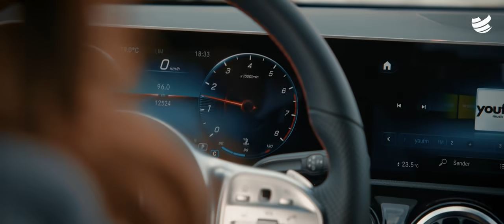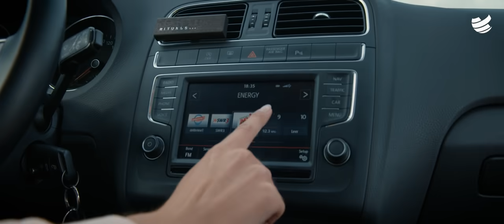BigCityBeats WORLD CLUB DOME Las Vegas Drive In | Official 4K Aftermovie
Remember the famous alternative WCD weekend?! 💥
We are here to recall the best memories of that awesome night of the ultimate BigCityBeats WORLD CLUB DOME Las Vegas Drive-In edition with @moestwanted , @paul.lomax & @endless_entertainment_official, @gestoert_aber_geil_official, @leshuuk and @datweekaz!